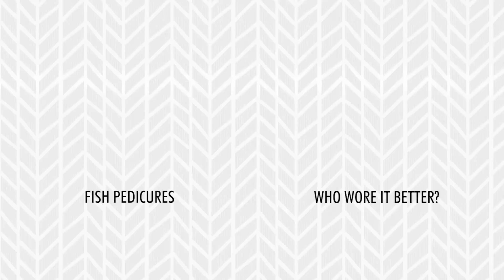Best & Worst Dressed Met Gala 2016 (Dirty Laundry)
Hollywood's biggest names stepped out for the 2016 Met Gala and we're looking at some of best & worst looks.

Which looks were your favorite?